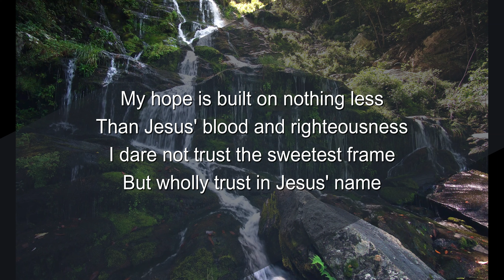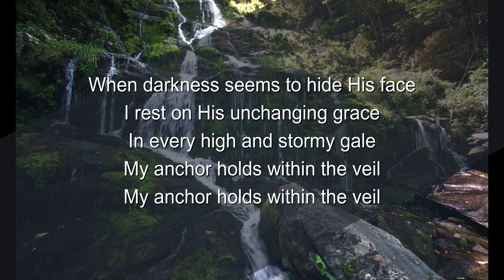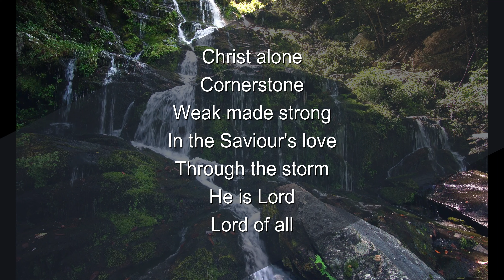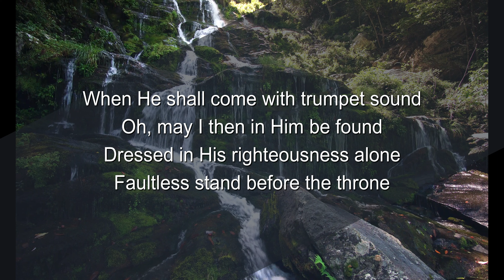Cornerstone - Lyric Video